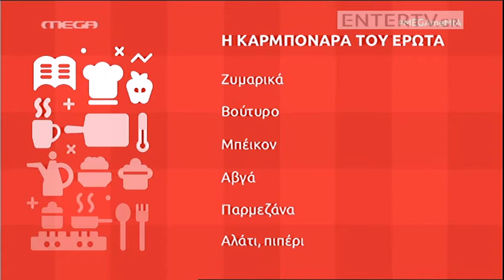Entertv: Μάρκος Σεφερλής: «Εγώ πριν γνωρίσω την Έλενα, όταν ήμουν εργένης...»